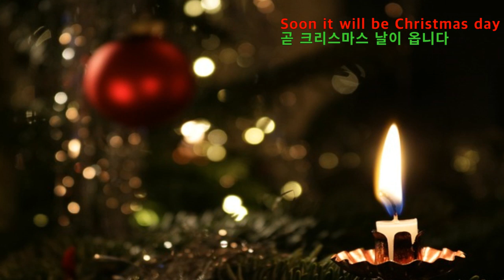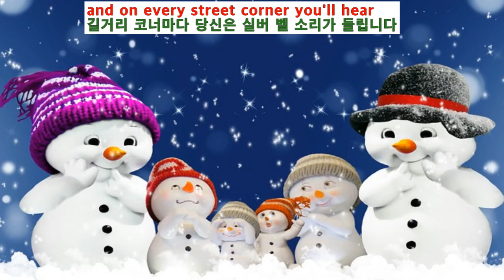Silver Bells - Paul and Paula(실버 벨스 - 폴 앤 폴라)[가사번역]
크리스 마스 시즌 때
뉴욕시의 구세군이 흔드는 벨을 보고
영감을 받아 만들었다고도 하고
사무실에 놓여있는 벨을 보고
만든 곡이라고 하는
"Silver Bells"은
Jay Livingston과 Ray Evans가 만든 곡으로
처음 녹음한 가수는
1950년 Bing Crosby and Carol Richards입니다.